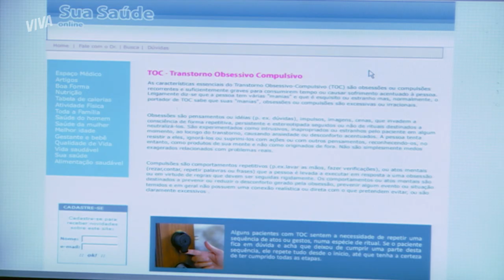BERNARDO ENGANA NANDA E O PARADEIRO DELES PODE SER REVELADO! | MALHAÇÃO ID | MELHOR DO DIA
Mesmo acorrentado em uma cama, Bernardo consegue enganar Nanda para pedir ajuda. Agora ela já está sabendo que eles estão sendo procurados. Vem ver a reação de Nanda em MalhaçãoNoVIVA!